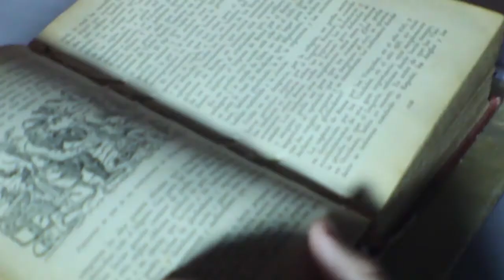TVA Avance de Novilunio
Actualmente en rodaje
Canal de comunicación audiovisual del Colegio Alcántara de Peñalolén